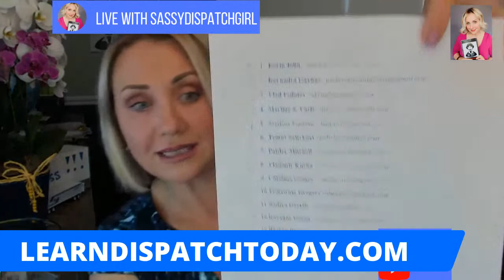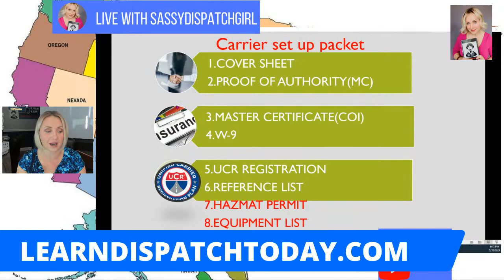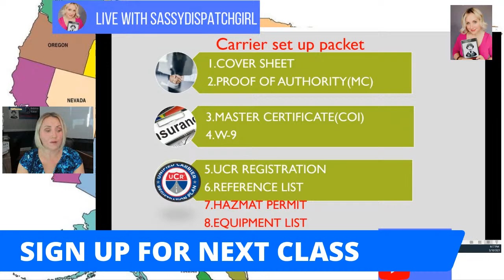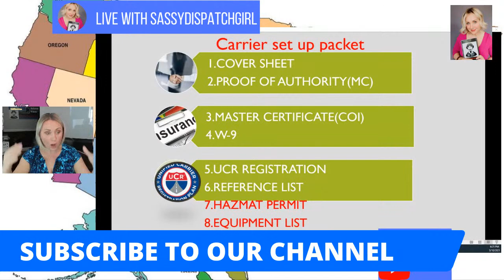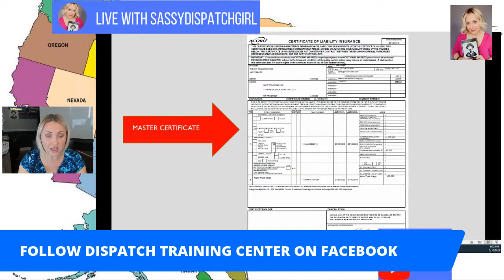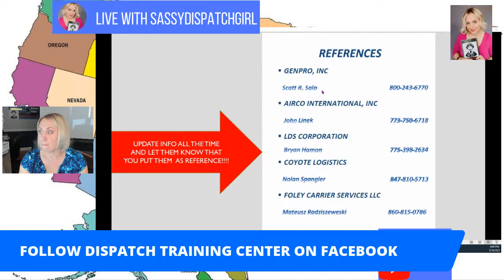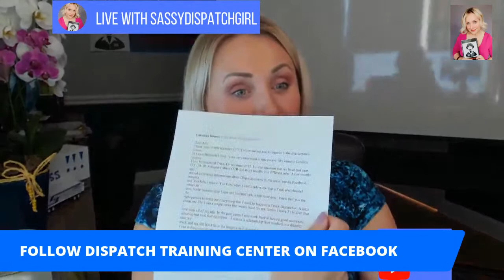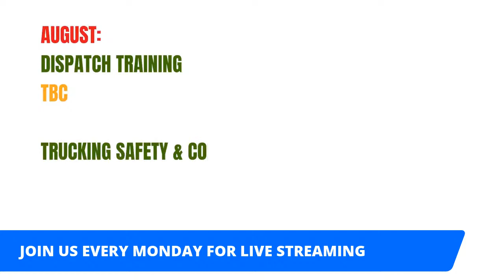Guide on how to create a carrier setup packet